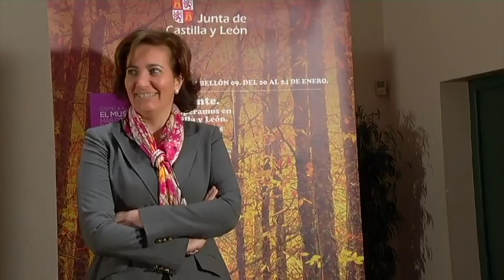Presentación de la participación de la Junta de CyL en FITUR 2016